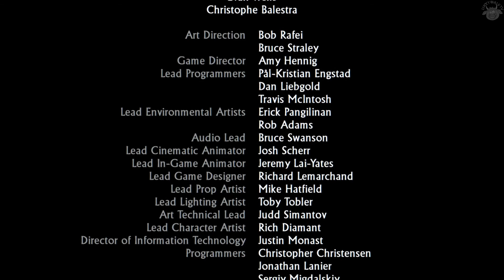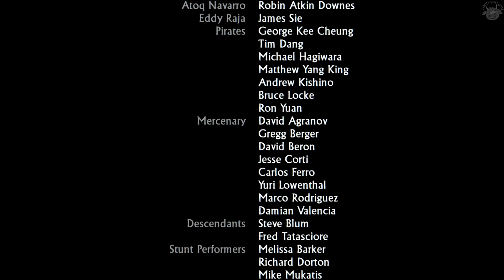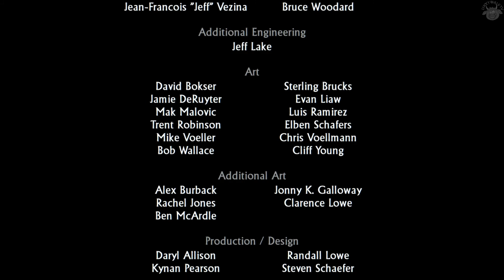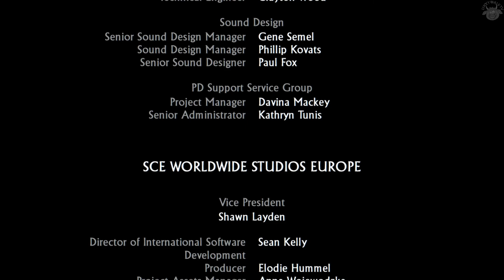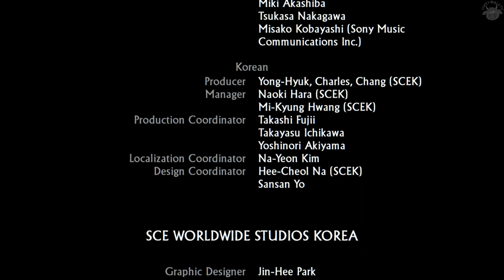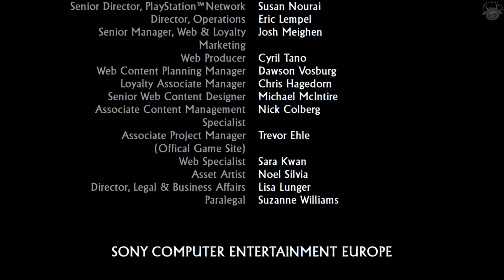Uncharted Drake's Schicksal Remastered Gameplay Deutsch #13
Uncharted Drake's Schicksal

Gruß Chris von Lucky Bulls TV

Kaufe Uncharted: The Nathan Drake Collection
bei Amazon